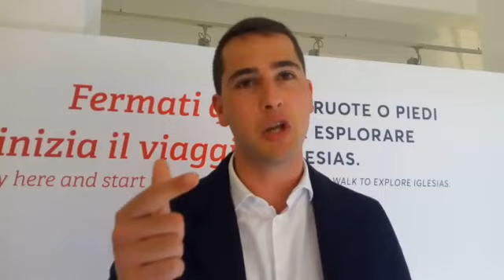Intervista a Mauro Usai, candidato a sindaco al comune di Iglesias alle elezioni del 10 giugno 2018.